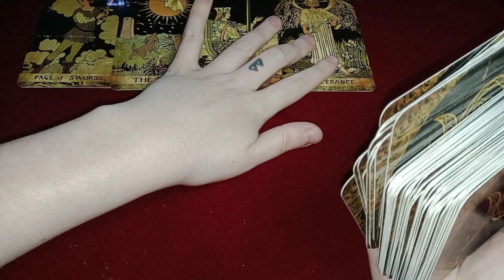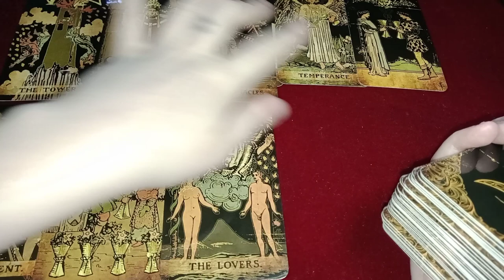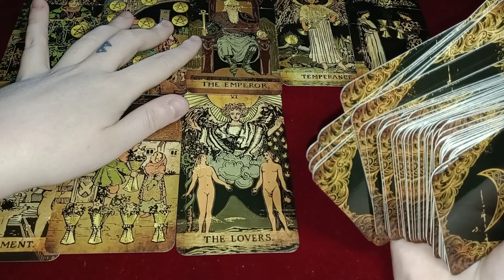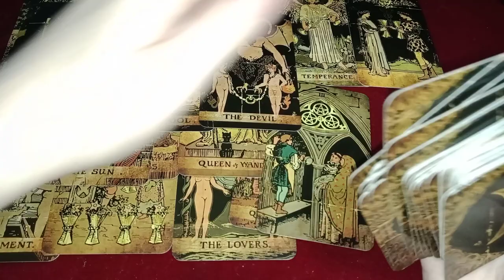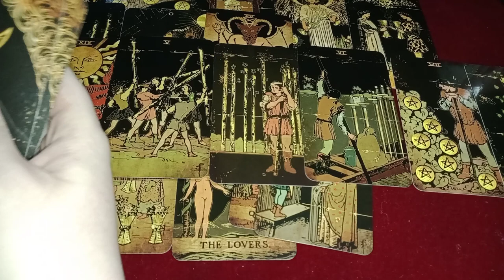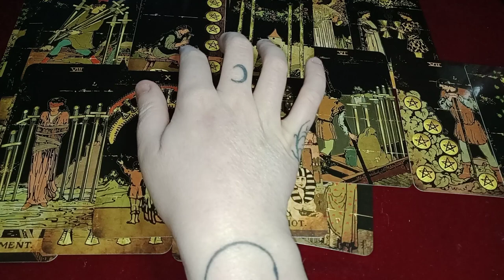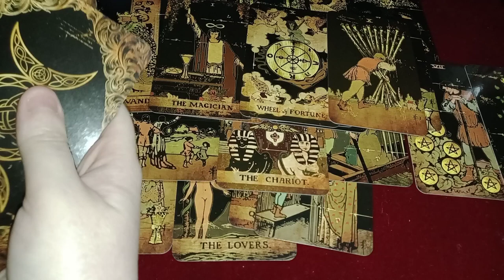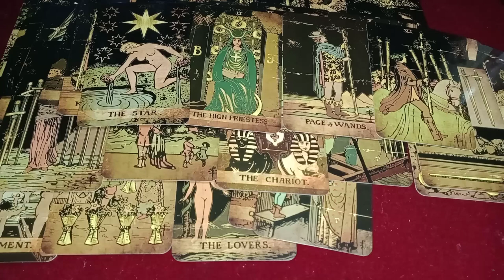CANCER - GOSSIP/RUMORS CAUSED DELAY - DIVINE INTERVENTION TO REMOVE THIRD PARTY